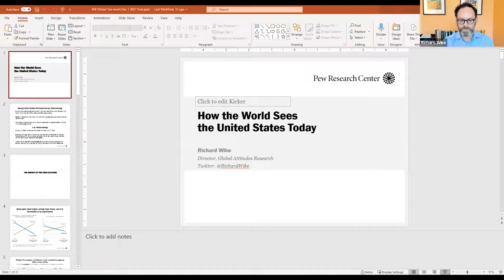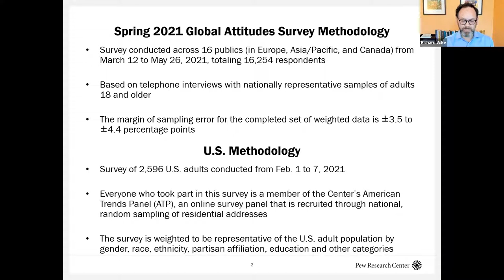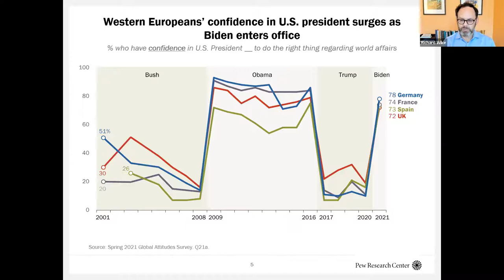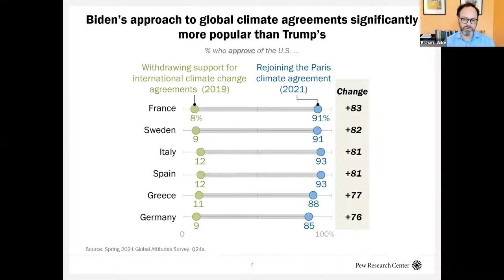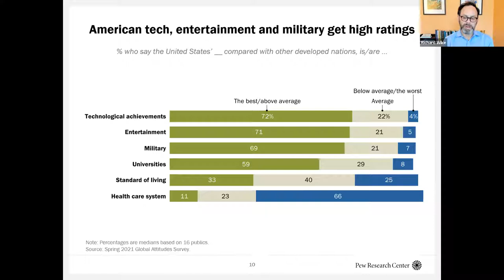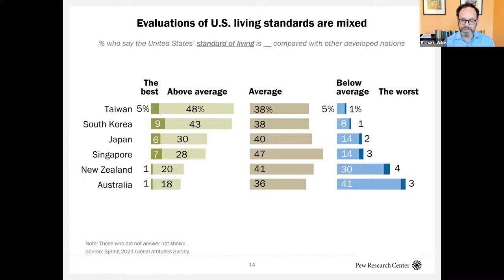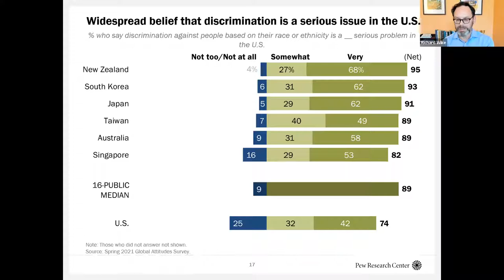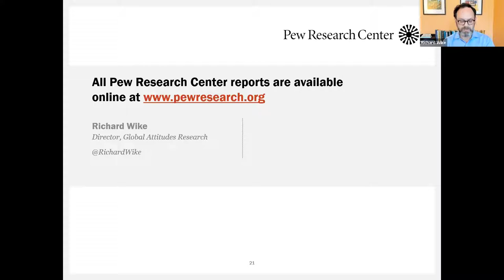Global Ties Forum: How the World Sees the United States Today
What do people around the world like and dislike about U.S. society and politics? How does global public opinion affect U.S. soft power as we increasingly need allies to advance foreign policy? What does this mean for U.S. citizens who support our foreign policy goals via citizen diplomacy? Richard Wike, Ph.D., Director of Global Attitudes Research at the Pew Research Center, provides an overview of findings from his new study, “What People Around the World Like – and Dislike – About American Society and Politics," and discuss with Liz Brailsford, President & CEO of the World Affairs Council of Dallas/Fort Worth, and Romesh Ratnesar, Editorial Board Member at Bloomberg Opinion, what this data means for U.S. soft power, foreign policy, and the role of citizen diplomacy.